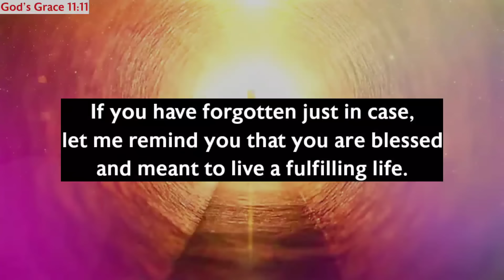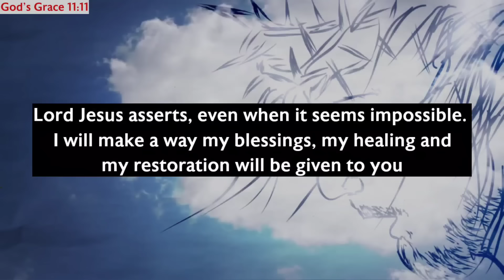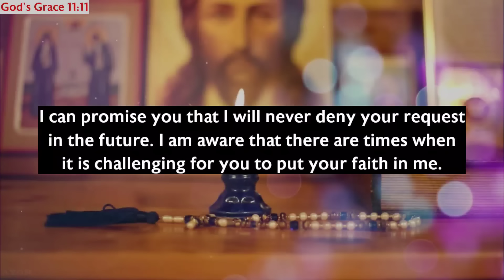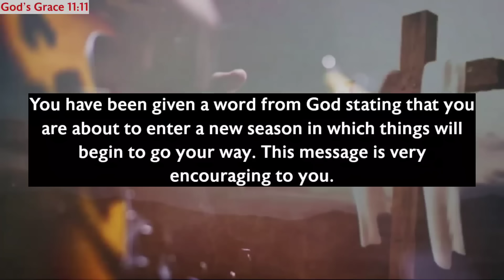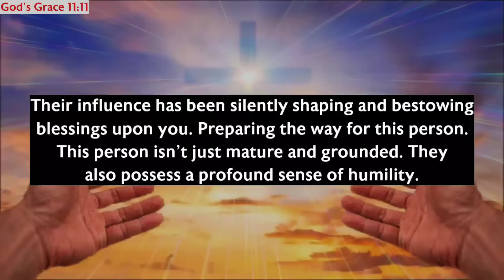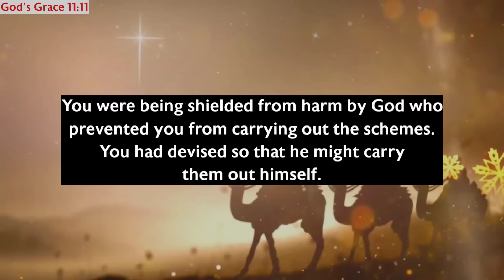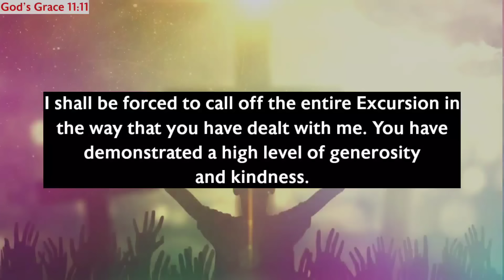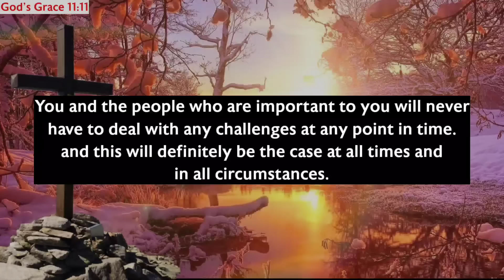11:11🛑God Says, A Large Amount Of Money Will Enter Your Account...✝️ Gods Message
11:11🛑God Says, A Large Amount Of Money Will Enter Your Account...✝️ Gods Message

Gods messages
Gods message
Jesus
Jesus christ
Jesus loves me
Faith
Faith quotes
Inspirational quotes
Angels message
Universe message
Money miracle
Financial abundance